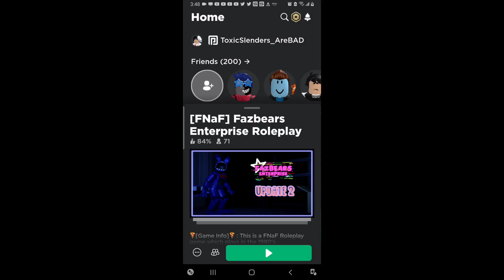March 5, 2022